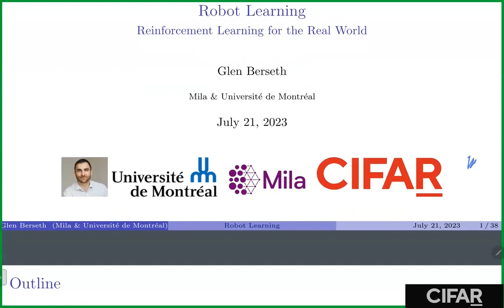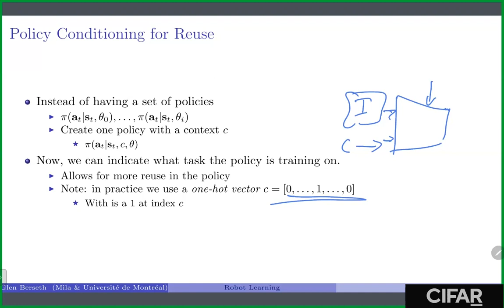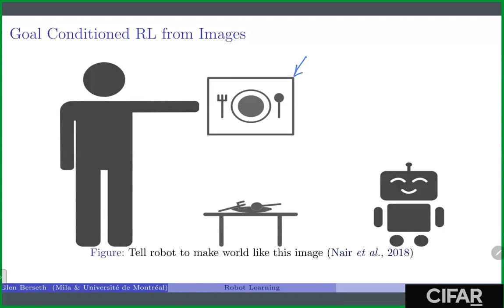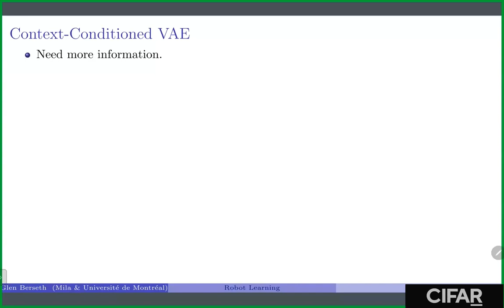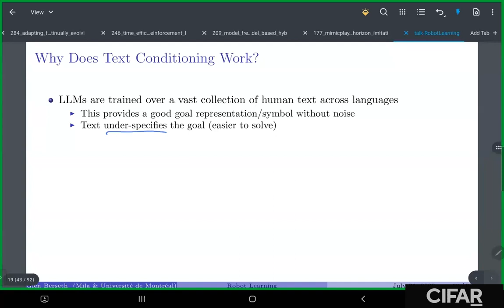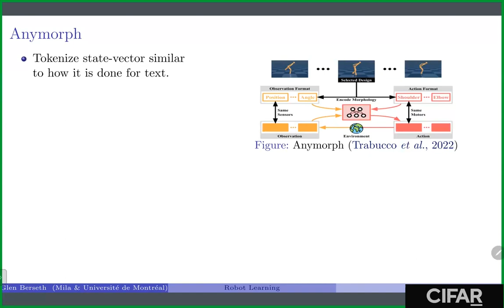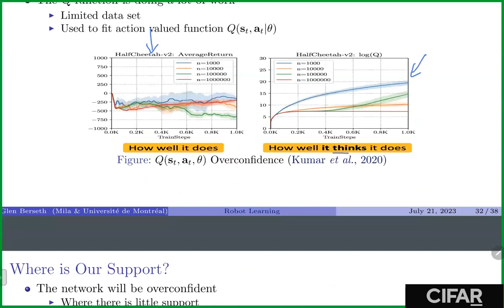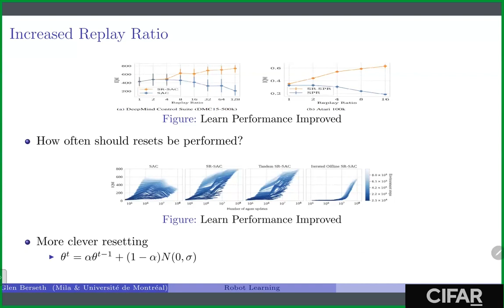DLRL Summer School 2023 - Glen Berseth - Robot Learning (Embodied AI)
Glen Berseth is a Canada CIFAR AI Chair at Mila and an assistant professor at the Department of Computer Science and Operations Research at Université de Montréal.

The extent to which humans can solve diverse tasks inspires Berseth to develop autonomous learning systems capable enough to demonstrate skilled, general and diverse learning, making them indispensable tools. His work combines reinforcement learning (RL) with function approximators (deep networks) towards three aspects of learning. Modular learning, which endeavours to learn components that can be reused and combined to solve new problems. Continual and autonomous learning, that aims at creating learning systems that can solve an endless stream of tasks while becoming faster at learning new tasks. Last, unsupervised reinforcement learning, is the investigation of objectives that lead learning agents to discover general-purpose skills.
Glen Berseth est titulaire d’une chaire en IA Canada-CIFAR à Mila et professeur adjoint au département d’informatique et de recherche opérationnelle (DIRO) de l’Université de Montréal.

La capacité des humains à résoudre des tâches diverses inspire Glen Berseth à concevoir des systèmes d’apprentissage autonomes qui réussissent à réaliser des apprentissages performants, généraux et diversifiés, ce qui en fait des outils indispensables. Il combine l’apprentissage par renforcement avec des mécanismes d’approximation de fonctions (réseaux profonds) pour aborder trois facettes de l’apprentissage. Premièrement, l’apprentissage modulaire, qui vise à apprendre des composants pouvant être réutilisés et combinés pour résoudre de nouveaux problèmes. Deuxièmement, l’apprentissage continu et autonome, qui vise à créer des systèmes d’apprentissage capables de résoudre un flux infini de tâches tout en devenant plus rapides dans l’apprentissage de nouvelles tâches. Troisièmement, l’apprentissage par renforcement non supervisé, fondé sur l’atteinte d’objectifs qui amène les agents d’apprentissage à développer des compétences générales.